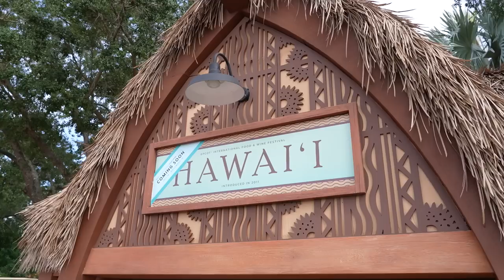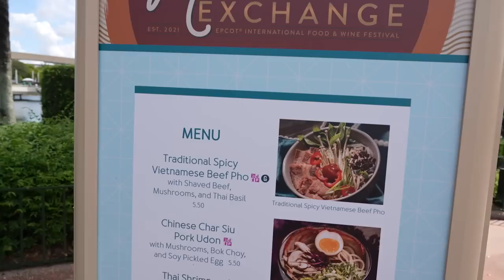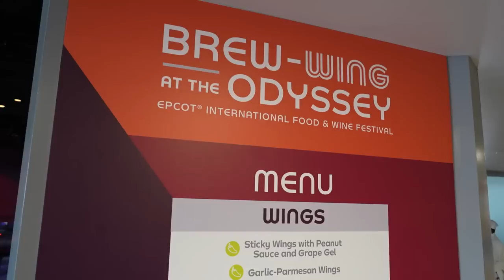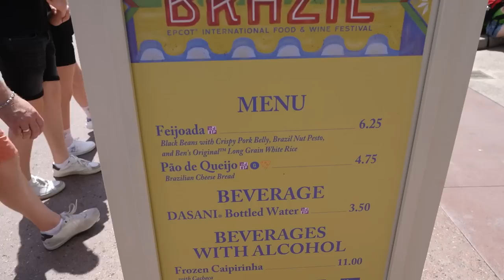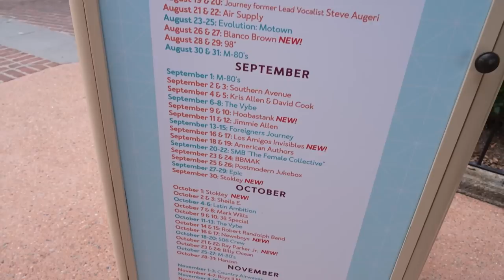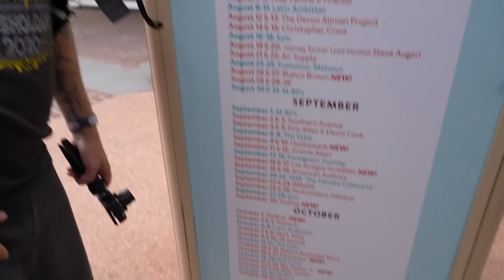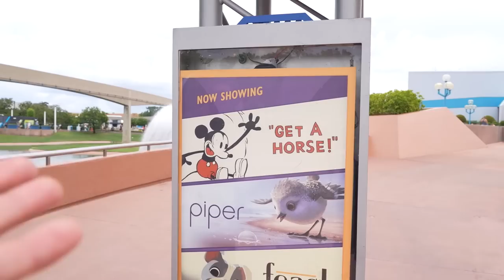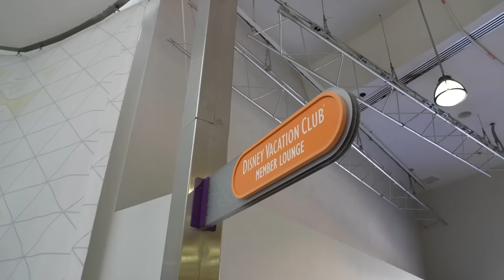EPCOT's Food & Wine Festival At Disney World! | Trying NEW Foods, DVC Talk With Adam & Met A Robot!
In today’s vlog we head to EPCOT’s Food & Wine Festival at Disney World to try some more new foods with our friend Adam the Woo! We tried some sweet and some savory items, I liked almost everything I tried with the exception of the pb&j wings, those weren’t the best, but I’m glad I tried them! We also chatted and got to catch up with Adam as we walked around the World Showcase and we even got his opinion on DVC and we got to check out the DVC Lounge as well. It was a great day! We hope you had fun hanging out with us at EPCOT today!